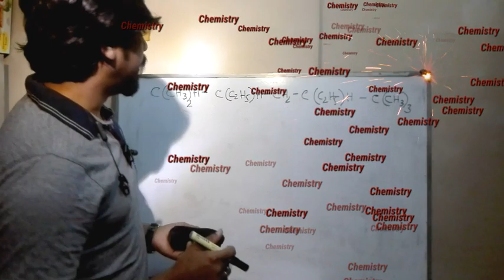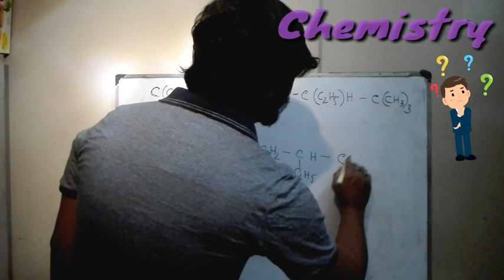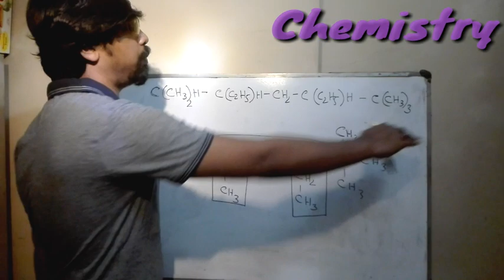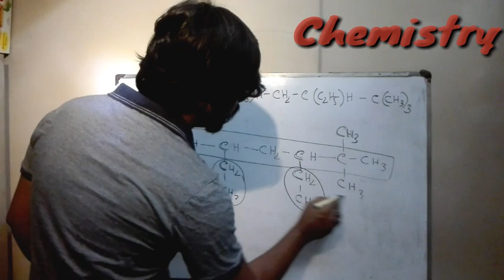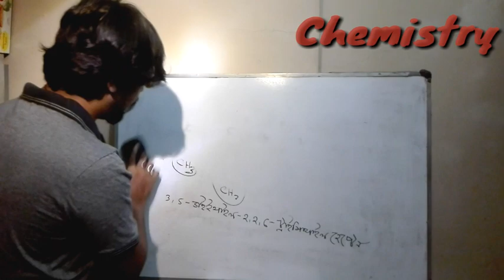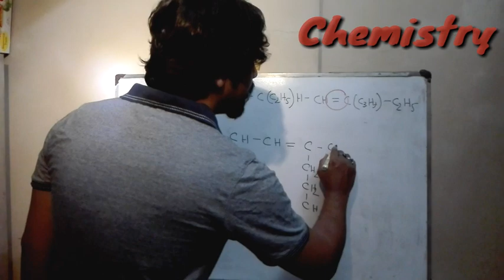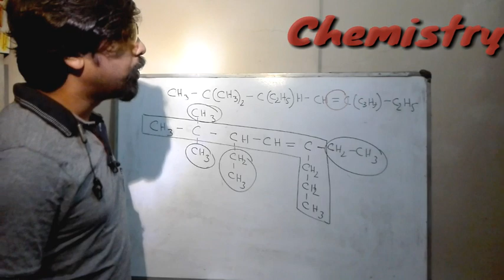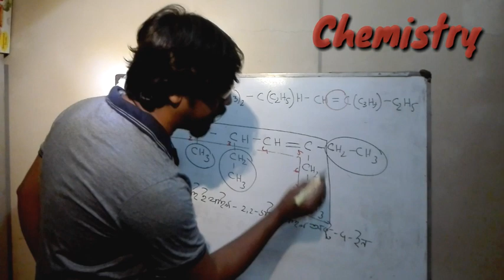Class:XI-XII(Chemistry) Lecture No.10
Chemistry 2nd Part
Chap-02 Organic Compounds